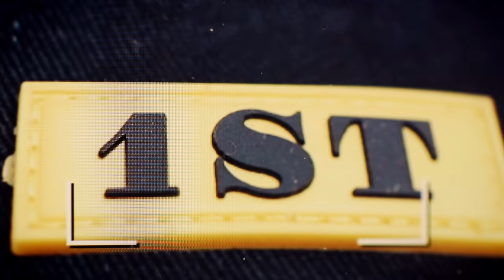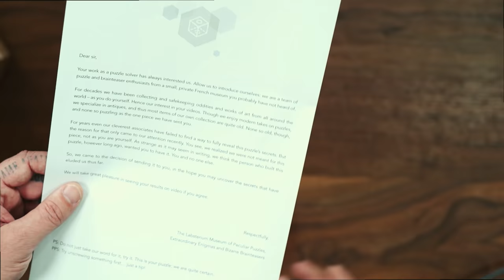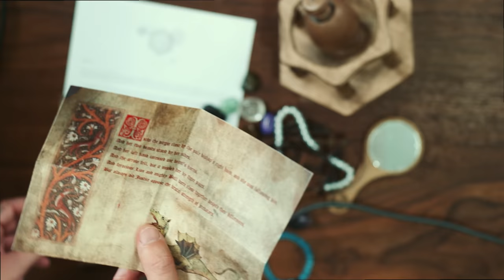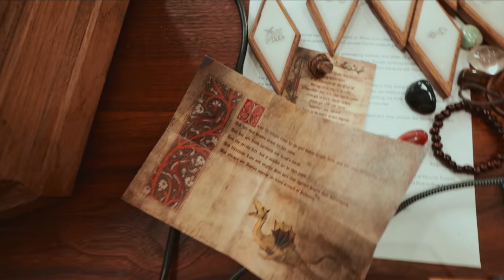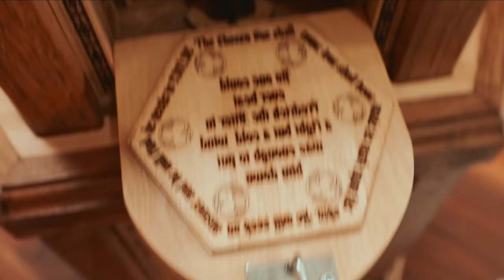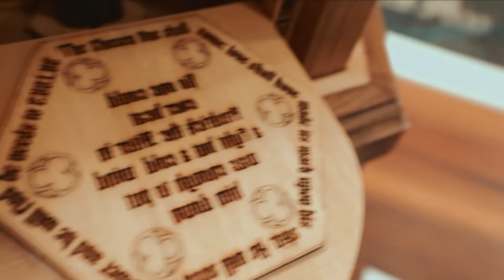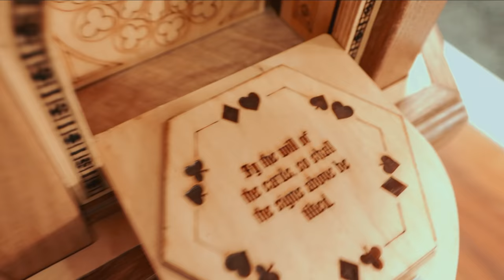Solving a ONE-OF-A-KIND $30,000 Puzzle!!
Today, I'm attempting to solve a Futuristic Puzzle made by Labsterium which cost me $30,000. This puzzle solve was recorded live on my Twitch channel. This puzzle is part of an ongoing series of HUGE puzzles, you can check out the playlist if you'd like to see more. Enjoy!

IF YOU WANT TO SEND ME STUFF:
Chris Ramsay
CP 50011 BP. Galeries Des Monts
St-Sauveur, PQ
Canada
J0R 1R0